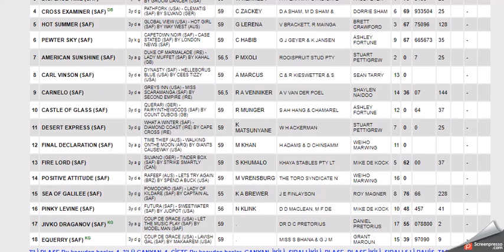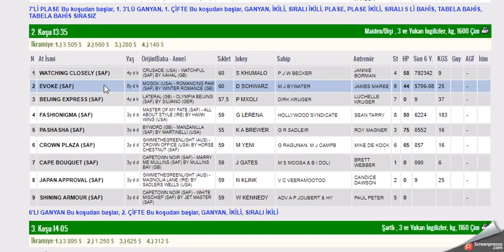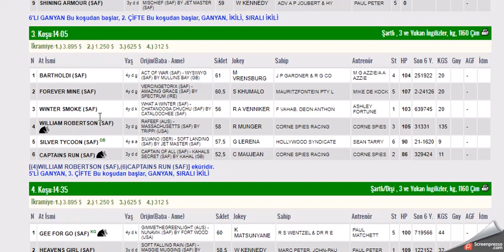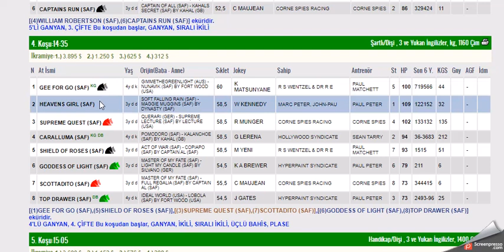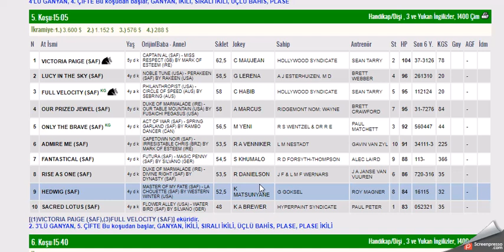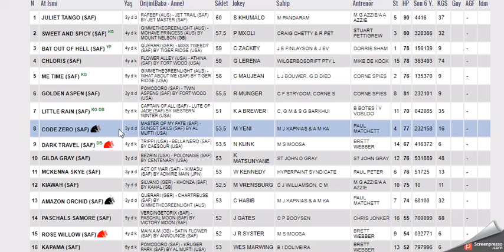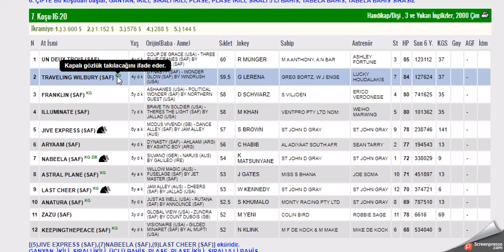20 ARALIK 2021 TURFFONTEIN GUNEY AFRIKA ALTILI GANYAN TAHMINLERI-TJK YABANCI AT YARIŞLARI(PAZARTESİ)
#20 ARALIK 2021 TURFFONTEINEGUNEY AFRIKA 6'LI GANYAN TAHMİNİ
#20 ARALIK 2021 TURFFONTEINE GUNEY AFRIKA 6'LI GANYAN TAHMİNİ
#20 ARALIK 2021 TURFFONTEINE GUNEY AFRIKA 6'LI GANYAN TAHMİNİ Yabancı, at, yarışı, tahminleri,
#20 ARALIK 2021 TURFFONTEINE GUNEY AFRIKA at yarışı tahminleri,
#20 ARALIK 2021 TURFFONTEINE GUNEY AFRIKA Cumartesi altılı ganyan tahminleri,
tjk 20 ARALIK 2021 TURFFONTEINE GUNEY AFRIKA at yarışı yorumları,
#20 ARALIK 2021 guney afrika altılı ganyan yorumları,
tjk yabancı at yarışı tahminleri,
tjk 20 ARALIK altılı yorumları,
#20 ARALIK 2021 TURFFONTEINE  GUNEY AFRIKA altılı tahminleri,
amerika at yarışı tahminleri,
turffonteine AT YARIŞI TAHMİNLERİ,
TURFFONTEINE altılı tahminleri, amerika,
#20 ARALIK Cumartesi Perşembe 2021 cumartesi  yabancı akşam at yarışı tahminleri,
#20 ARALIK 2021cumartesi  perşembe  altılı ganyan yorumları,
AKŞAM YARIŞLARI,
tjk durbanville turffonteine vaal greville altılı analiz,
yabancı akşam yarışları,
yabancı yarışlar,
tjk yabancı,
20yabancı #20 bugünyabancı bugünturffonteine TURFFONTEINE bugünTURFONTEINE #20 ARALIK 2021 altılı altılıtahmin altılıtahminleri altılı tjktv tjk atyarışıtahminleri atyarışı yabancıyarışlar yedili SARATOGApark tampabaydowns 20th DECEMBER 2021 TURFFONTEINE SOUTH AFRICA horse racing comments 20th DECEMBER 2021 г. ТУРФОНТЕЙН ЮЖНАЯ АФРИКА Комментарии к скачкам